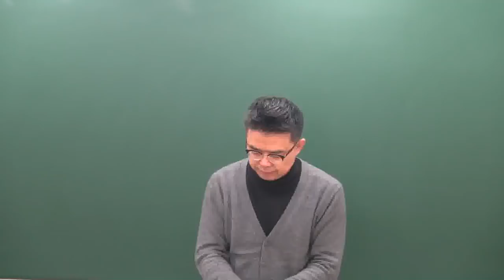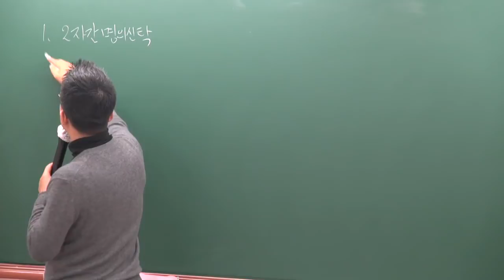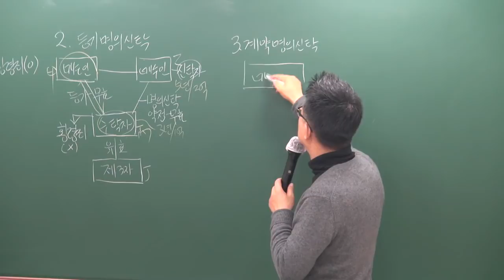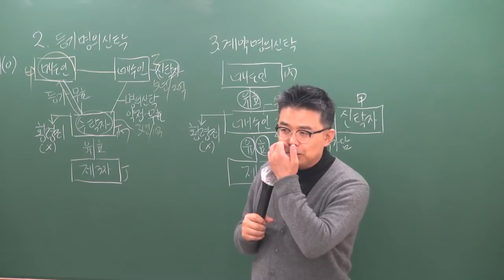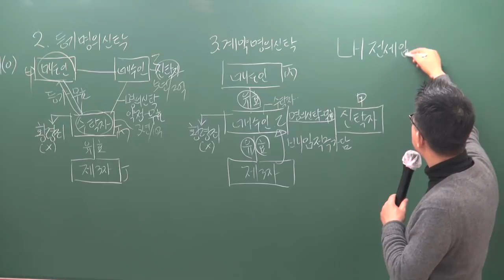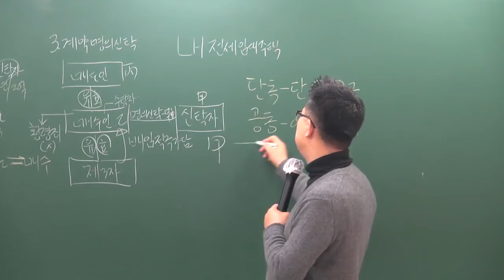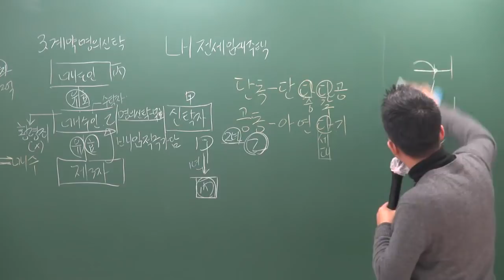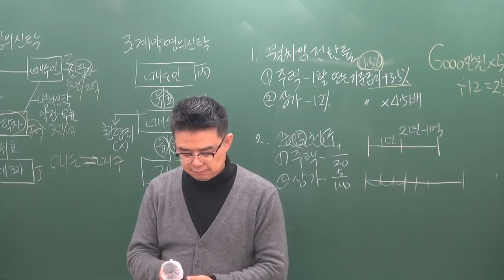[공전무] 2019년 공인중개사법령 및 중개실무 기본이론 2-28